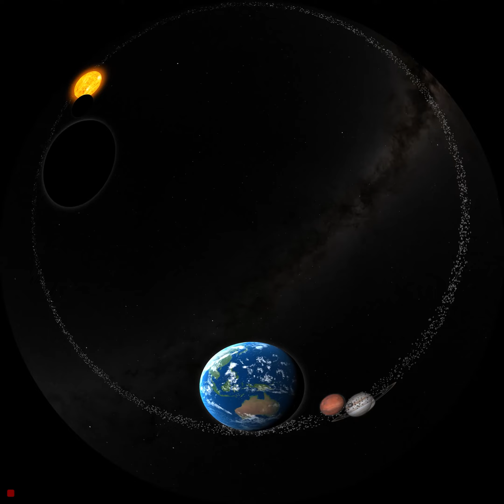The Planets and Beyond (preview) FULLDOME